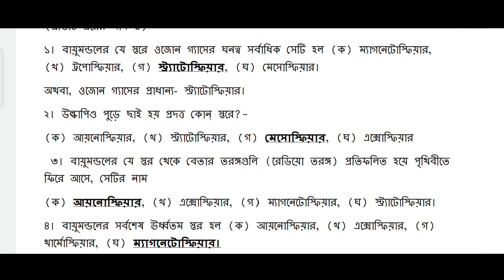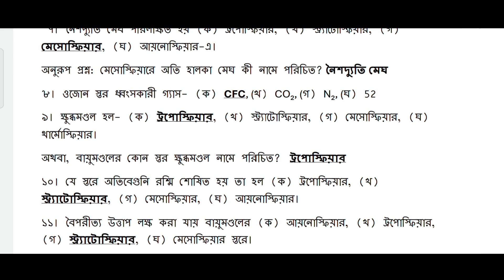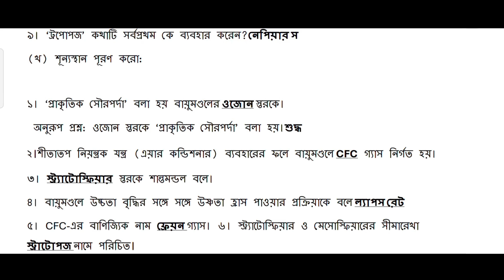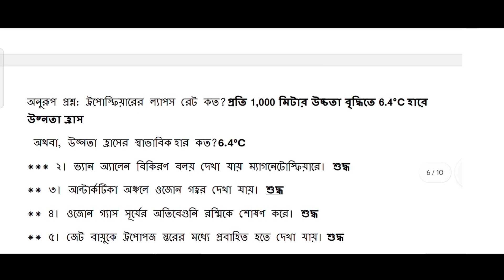class 10 Vol 2 geography suggestion solved/class 10 Vol 2 geography suggestion solved 2025/class 10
class question class 10 vol 2 geography solved

class 10 volume 2 geography model question paper 1

class 10 volume 2 geography

class 10 question bank vol 2 geography
class 10 geography vol 2

class 10 geography volume 2

class 10 ray martin geography volume 2

prosno bichitra class 10 geography 2025 vol 1

ray martin question bank class 10 geography 2025 vol 1/2

ray martin question bank class 10 geography 2025 vol 2

ray martin question bank class 10 geography 2024 vol 2 chapter 2

 ray and Martin question bank class 10 geography solution 2025
Class 10 proshno bichara 2025 geography/2nd summative exam Proshno Bichitra class 10 geography 2025/Model 1/vol 1/ page 274

class 10 2nd unit test, class 10 2nd summative exam 2025, madhyamik geography 2025 proshno bichitra, class second unit test geography question paper 2025, ray and Martin proshno bichitra class 10, geography proshno bichitra class 10, class 10 proshno bichara 2025 geography 2nd

class 10 geography model -1 solved. 2025 prashna bichitra vol. 2। দশম শ্রেণীর ভূগোল মডেল -1 সমাধান

দশম শ্রেণীর ভূগোল মডেল সমাধান Geography model question paper solved 2025 prashna vichitra

Geography model question paper solved Prashna bichitra solved 2025 vol. 2 Volume 2 prashna bichitra solved 2025 Class ten geography model question paper solved
class 10 geography proshno bichara, class 10 geography proshno bichara 2025 2nd summative,

class 10 geography proshno bichara,

class 10 geography proshno bichara 2025 2nd summative page 274

class 10 geography proshno bichara 2024 2nd

summative school 1 ray and Martin question bank class 10 geography solution 2025